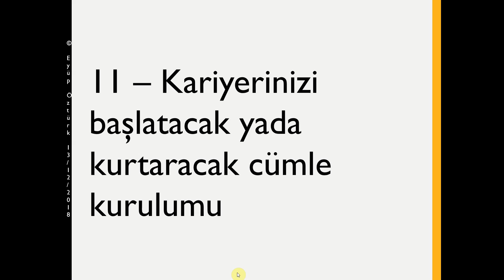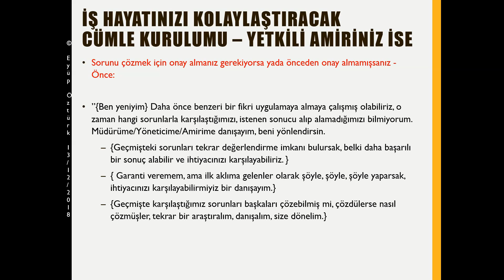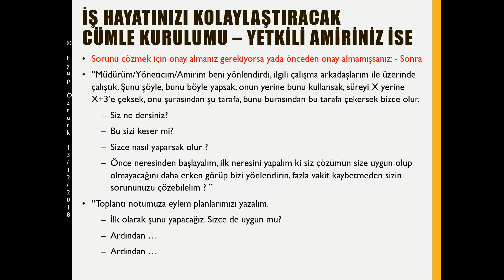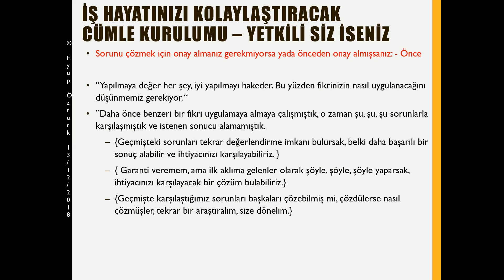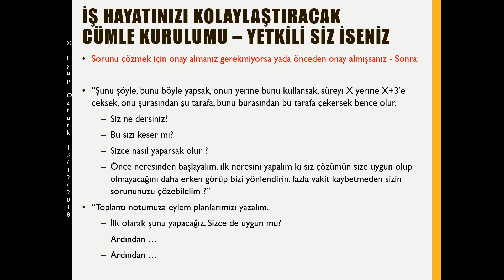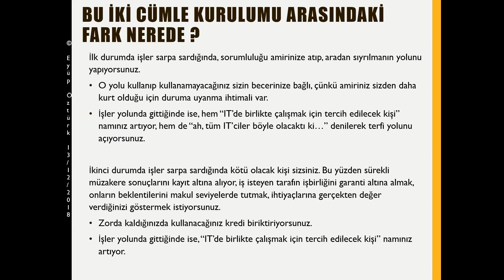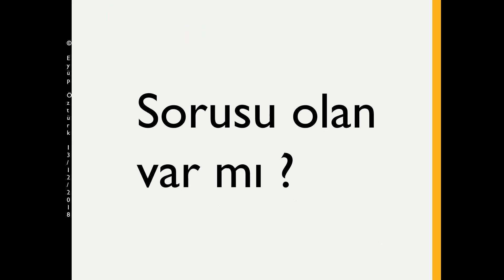Bölüm 11 - Kariyerinizi başlatacak yada kurtaracak cümle kurulumu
- Yetkili kişi amiriniz ise
   o amirinizden cevap verme konusunda onay almamış iseniz
   o amirinizden cevap verme konusunda önceden onay almış iseniz

- Yetkili kişi siz iseniz